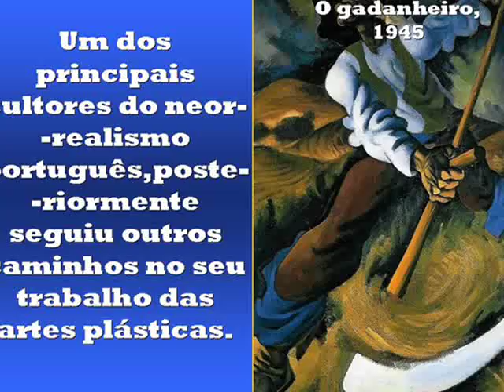Júlio Pomar - retrospetiva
Da pintura à escultura, passando pelas ilustrações, Júlio Pomar, nascido em Lisboa a 10 de janeiro de 1926, foi há muito consagrado como um dos nomes incontornáveis da arte europeia.
 Neste  pequeno vídeo, apresento uma retrospetiva da obra do artista, ilustrada por alguns trabalhos mais ou menos divulgados.